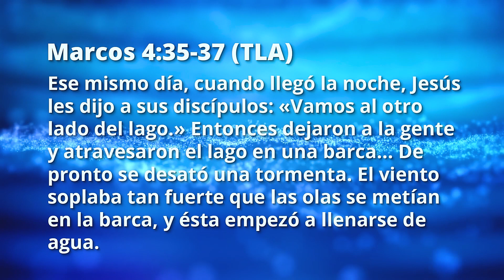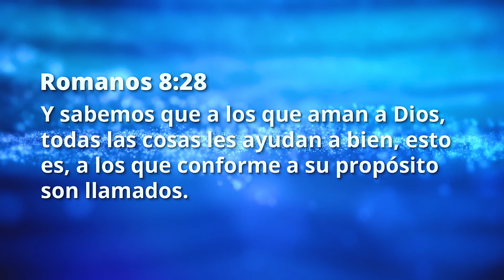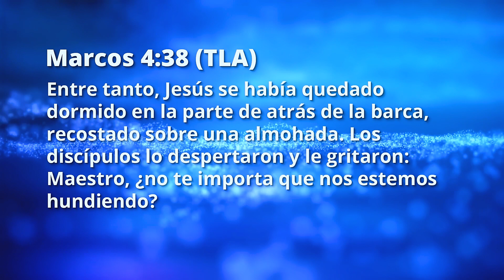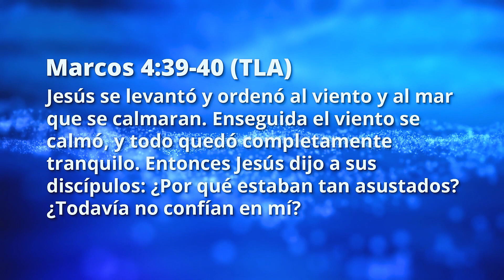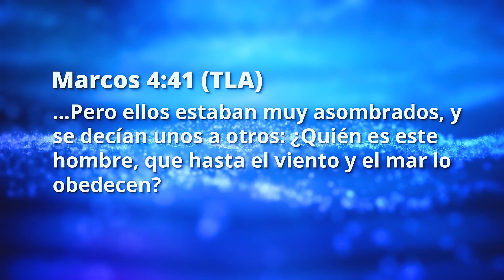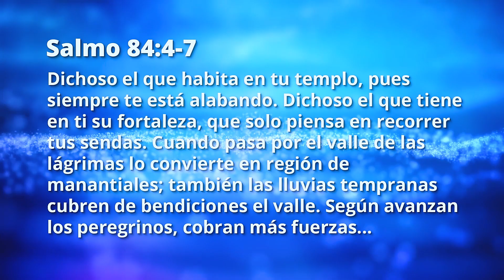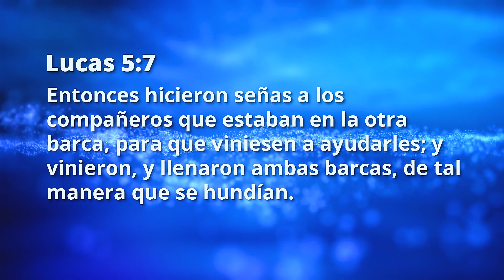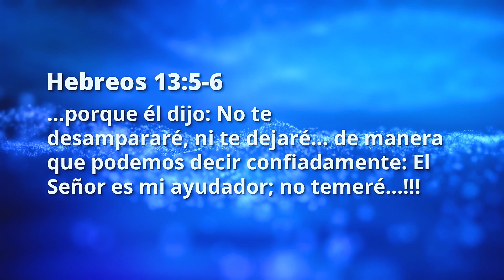Pastor Romeo Taracena - Venza el temor a los problemas repentinos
Serie: Vence tus temores
Domingo 25 febrero 2018